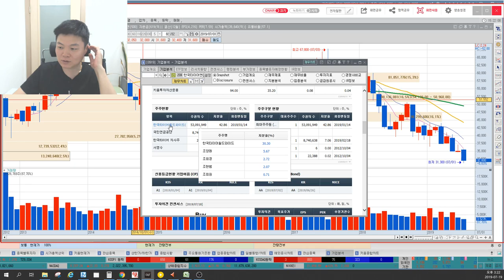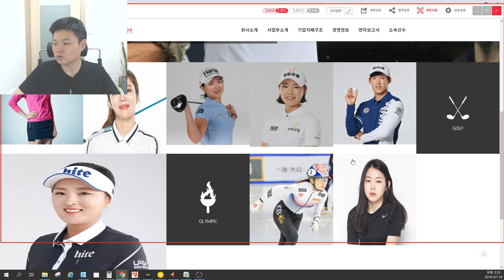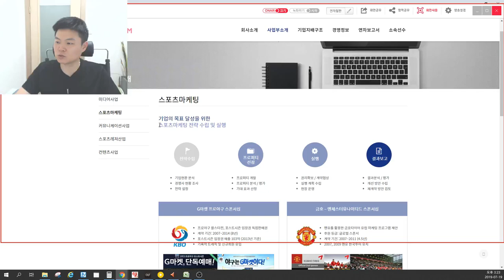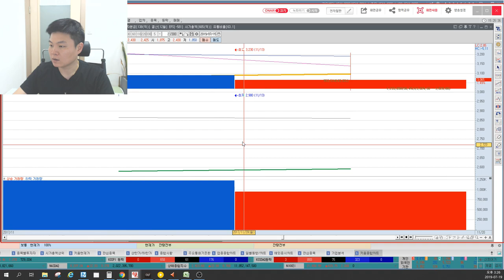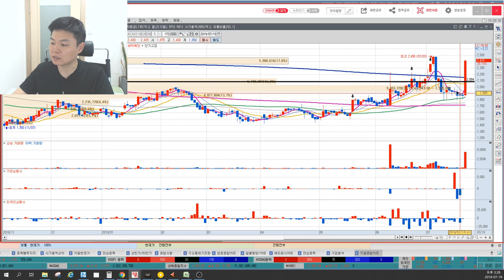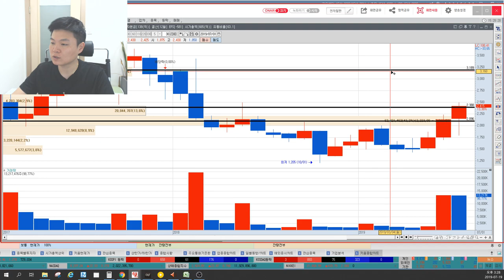갤럭시아에스엠 효성,에스엠과의 특별한 지분관계? 추신수,손연재 스포엔터테인먼트 장르의 선구자, 휩소를 만드는 세력의 투자심리, 이상로의 차트분석 & 차트공부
1. 갤럭시아 에스엠 지분관계 스토리
2. 스포엔터테인먼트의 탄생
3. 최근의 주가급락 세력의 투자심리